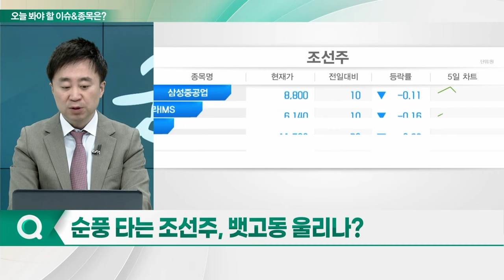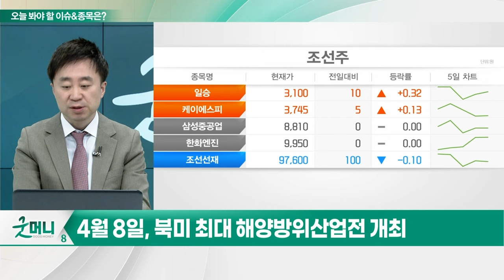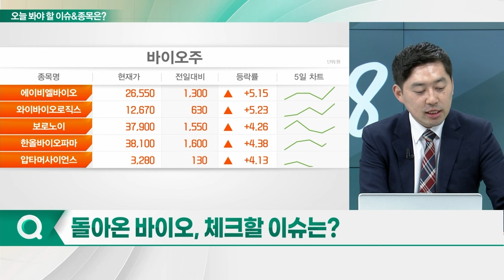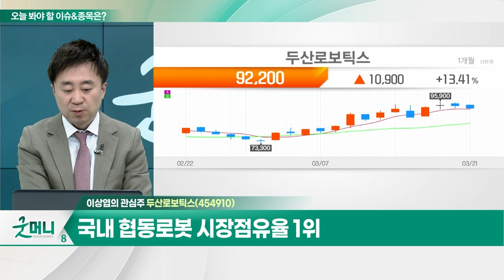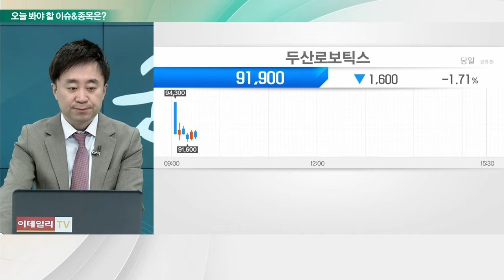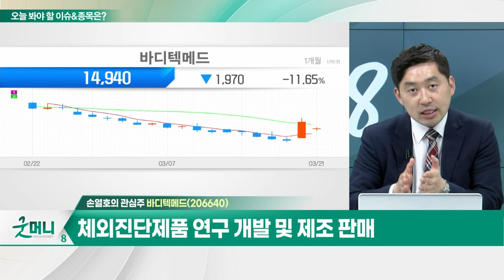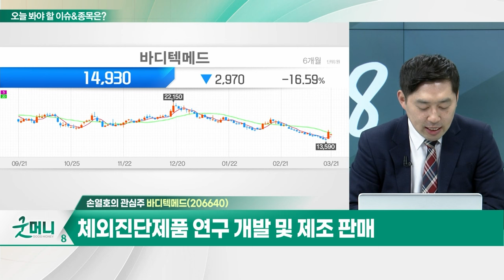두산로보틱스(454910)... 국내 협동로봇 시장점유율 1위 / 바디텍메드(206640)... 역발상으로 '엔데믹 쇼크' 극복_개장 관심주 (20240321)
Q. 순풍 타는 조선주, 뱃고동 울리나?
Q. 돌아온 바이오, 체크할 이슈는?

- 국내 협동로봇 시장점유율 1위
- 수술 활용 협동로봇, 해외 진출 검토
- 판매 채널 및 라인업 증가 기대
- 5월 MSCI 편입 후보... 기관 9일째 매수

바디텍메드(206640)
- 체외진단제품 연구 개발 및 제조 판매
- 역기저효과 효과 선반영 과정
- 역발상으로 '엔데믹 쇼크' 극복
- CE-IVDR 제품 인증 92개 목표... "유럽 공략"